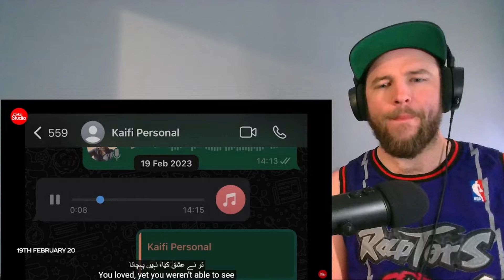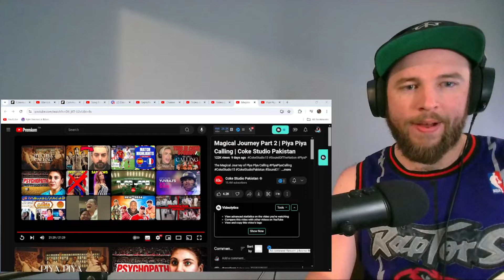Beloved Enrichment 🤗 | Magical Journey Part 2 | Piya Piya Calling | Coke Studio Pakistan | REACTION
Socials

00:00 Introduction
03:00 Reaction
33:52 Review and Reflections